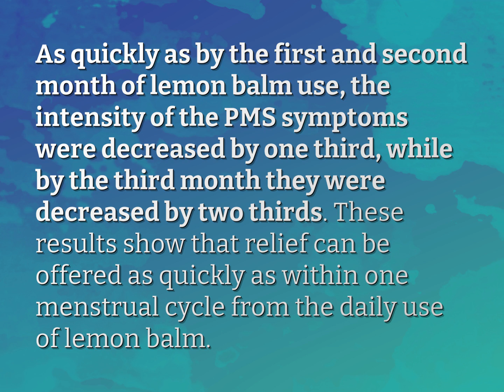Does lemon balm affect hormones?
James Webb (2022, August 2.) Does lemon balm affect hormones?
    WHYS.video